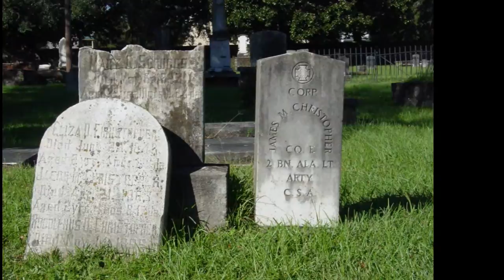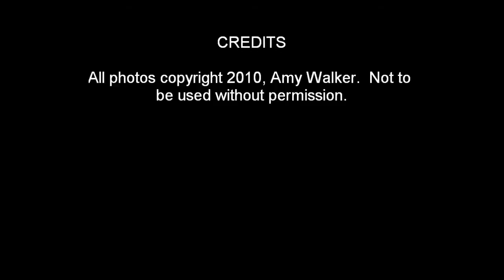Graveyard --Trailer Bride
Trailer Bride